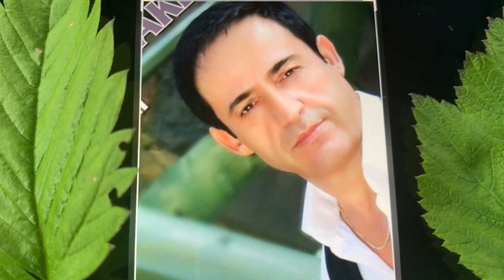Mavi Boncuk Mehmet Akbaba